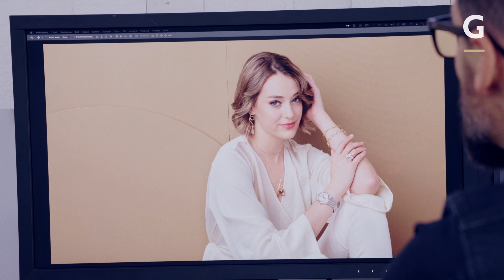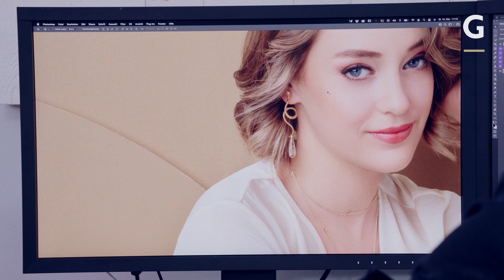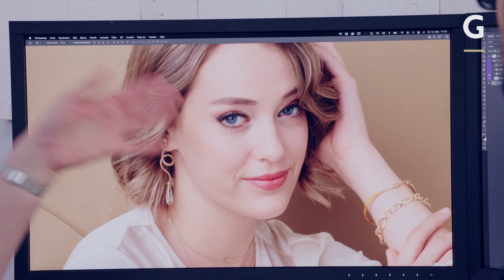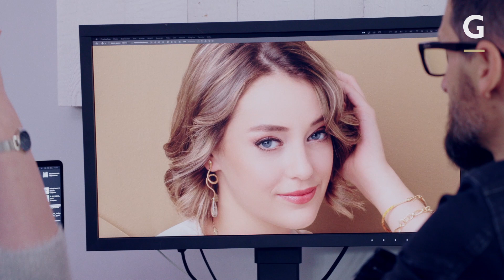Folge43 - Ann-Kathrin Wuttke - my Pepper Pots - Foto Retouching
Seit 6 Jahren ist SIE mein Pepper Pots! Sie unterstützt mich in der Produktion und Vorbereitung von Shootings und in der Retusche! In der 43. Folge von ✨ 25 years - 52 questions ✨ darf ich euch die wunderbare Ann-Kathrin Wuttke vorstellen! 🥰 🥰 🥰

25 Jahre Gerry Frank Photography.
Das muss gefeiert werden!
52 Wochen - 1 Jahr lang - stellen wir Gerry Frank jede Woche eine Frage.

Der österreichische Spitzenfotograf Gerry Frank fühlt sich überall auf der Welt wohl und hat seine Basis in Wien aufgeschlagen. Er ist mit seinen Projekten weltweit unterwegs und hat sich seit Jahren in Los Angeles einen Namen aufgebaut. Internationale Persönlichkeiten unter anderem Elisabetta Canalis, Tamara Ecclestone, Letoya Luckett, Mischa Barton, Eva Padberg, Lilly Becker, Lena Gercke, Melanie Scheriau, Fernanda Brandao, Detlef Soost und viele mehr lieben seine überwältigende Bildsprache. Gerry weiß wie man Fashion und People in Szene setzt. In Österreich kennt jeder seine Kampagnenfotos für Austria’s Next Topmodel.
Gerry lebt seine Leidenschaft – die Fotografie – und diese brachte ihm den Titel „Kodak Newcomer des Jahres“. Diese herausragende Auszeichnung führte ihn unter anderem in die USA, Brasilien, Malediven, Hong Kong und durch ganz Europa. An der “University Of Art” in Philadelphia wurde er als “Guest Teacher” engagiert und seit 2013 ist Gerry ein beliebter Speaker bei Fotoveranstaltungen.
2017 wurde Gerry zum EIZO Color Edge Ambassador Austria auserkoren.

Gerry’s Welt ist die des Entertainments – so wie er sein Arbeitsumfeld nennt – Fashion, Music, Film & Economy. Er arbeitet am Liebsten mit inspirierenden Menschen, die durch zielstrebiges Arbeiten ihre Träume und Ziele heute leben.

“Dann entsteht etwas Großes, ein bleibendes Werk…”, so Gerry Frank.